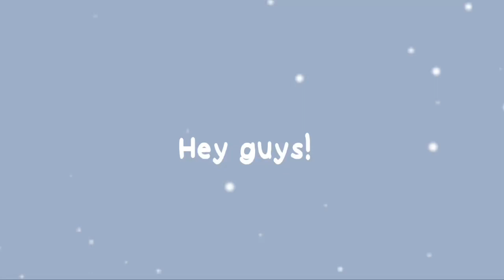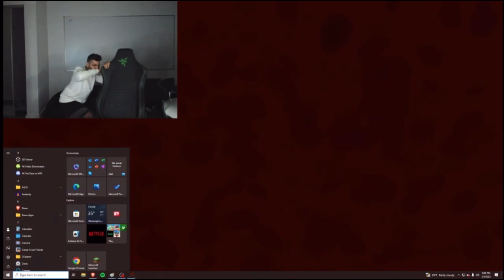Badboyhalo and Skeppy jumpscaring each other